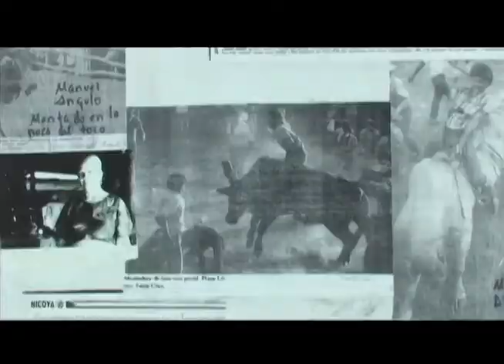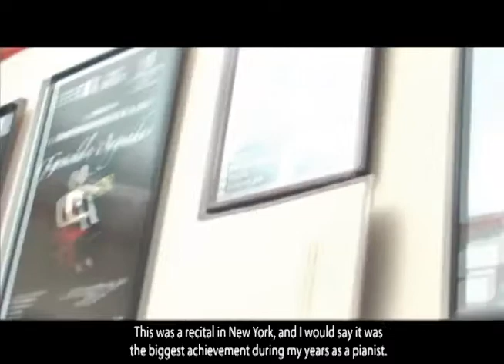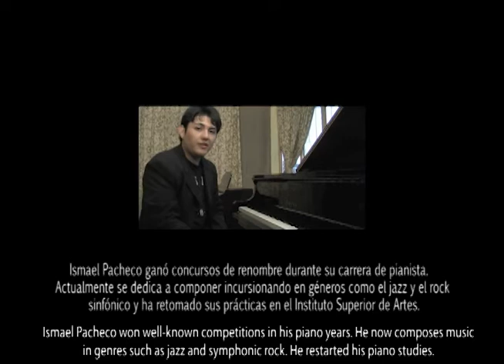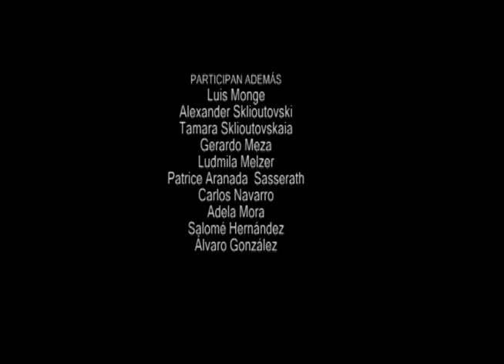Polifonías (documental sobre educación pianística)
Crónicas del Programa Intensivo de Entrenamiento Pianístico de la Universidad Nacional y el Instituto Superior de Artes, Costa Rica. 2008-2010